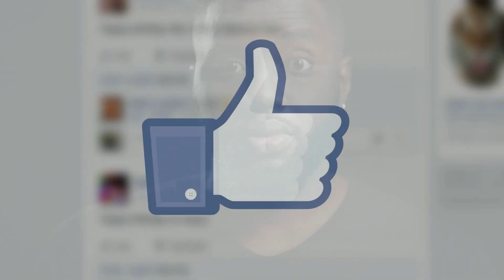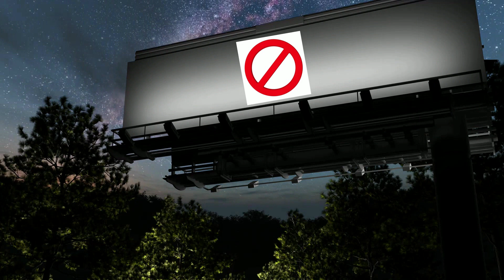Strange Laws Around the World You Probably Didn’t Know! (Weirdest Laws)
We have compiled a list of strange laws around the world you probably didn't know. Globally, laws range from the weird and wonderful to the downright crazy and peculiar. These strange laws around the world could get you in trouble if you didn't know them. For eg: You could get fined for clicking a selfie with tigers in New York or eating a burger behind the wheels in Cyprus and that's just the beginning.

So watch this video to find out more about strange laws you should know before you plan your next trip anywhere in the world.